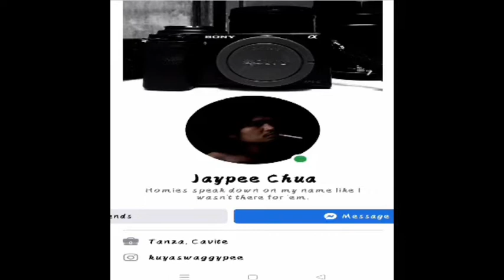BRUTALISMO - OutCast x Tinta Signo (REACTION)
Prod. By DonRuben
Mix and Mastered by DK
Lyric video by DK
Photo Edited by King Earl